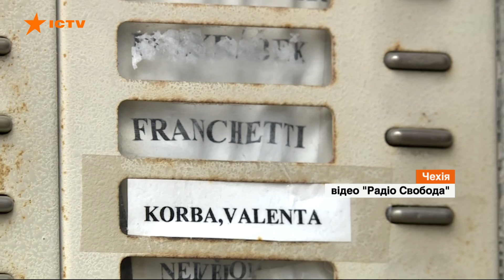У Чехії затримали російського бойовика Олександра Франчетті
Росіянина Олександра Франчетті, який брав  активну  участь в окупації  півострова затримали в Празі в аеропорту за міжнародним ордером на арешт, виданим за запитом України.

Правоохоронці повідомили, що спеціальної пастки йому не готували. А просто  під час перевірки паспортного контролю чеські правоохоронці виявили, що Олександр Франчетті розшукується українськими колегами.

Де саме нині перебуває росіянин у чеській поліції не повідомили, так само не поточнили, коли може відбутися його екстрадиція до України.

Автор відео: журналіст програми Радіо Свобода - Сергій Стеценко.